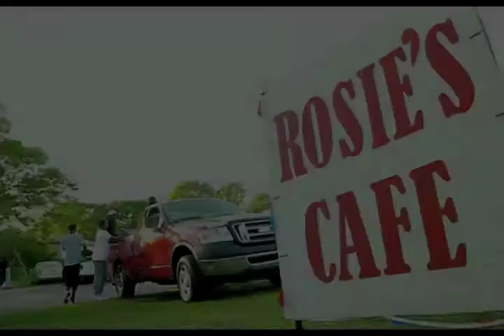Level ft Mouse on da track-I Bet U Wont Remix/G-Mix By Royal Blue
BUY NEW ALBUM ON ALL
MAJOR SITES AND STORES WORLDWIDE!